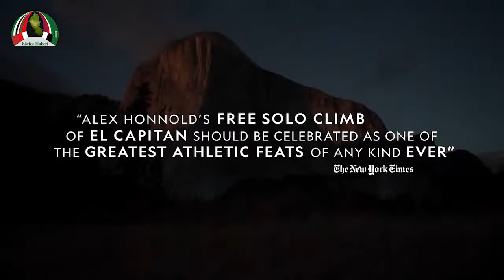En iyi belgesel ödülü ‘Free Solo’nun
Alex Honnold’un 2018 yılında el Capitan’a serbest tırmanışını anlatan ve Image Nation Abu Dabi tarafından desteklenen ‘Free Solo’ belgeseli, 2019 Oscar Akademi Ödülleri’nde ‘en iyi belgesel’ ödülünün sahibi oldu.